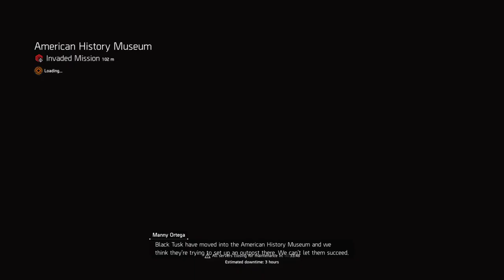Tom Clancy's The Division® 2_20201215165951